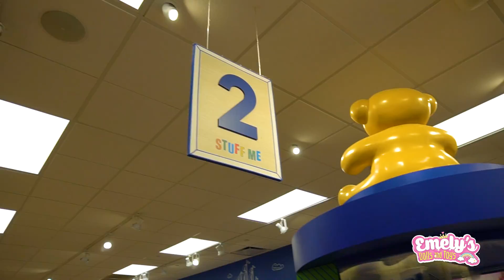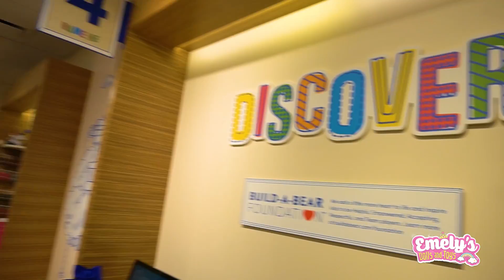Making Eevee Pokemon at Build A Bear | EMELY PRETEND PLAY!! | Toys and Dolls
Emely visits build a bear and picks Eevee from Pokémon, gives it bath and pick its heart, it even gets cute skates!  What would you pick out at Build-A-Bear?!!

Fashion @happyhannas